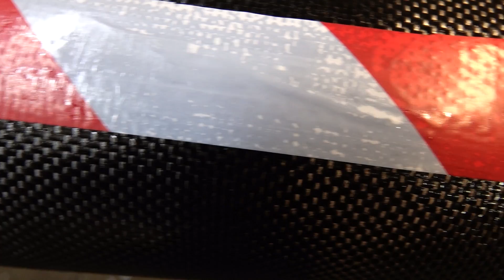Самолет на Водороде - Карбоновый хвост и байонетное соединение Серия 3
Строю самолет на водородной топливной ячейке. Стараюсь делать как можно легче ибо мощность ограничена 200 ваттами.
Габариты самолета:
Крыло 5000 мм
Фюзеляж 3500 мм